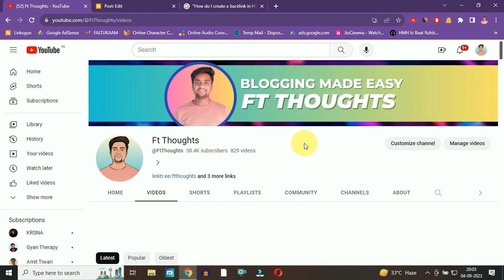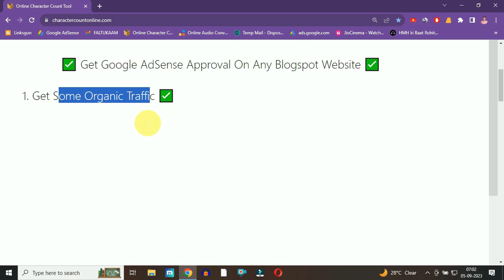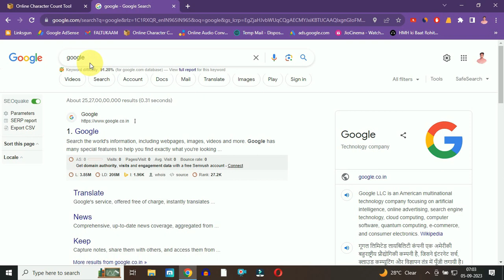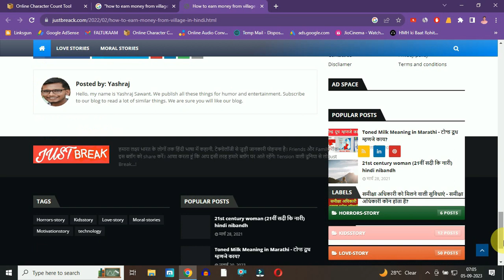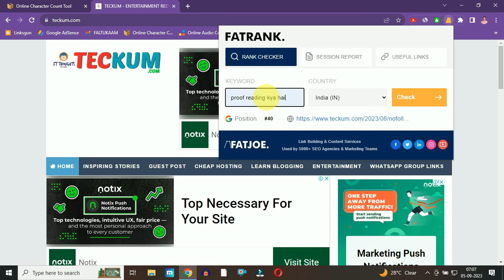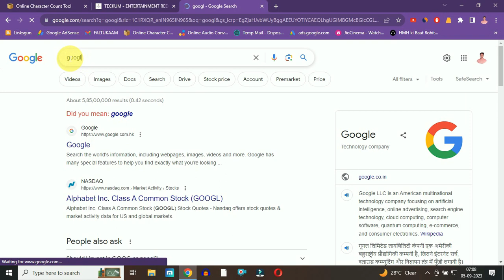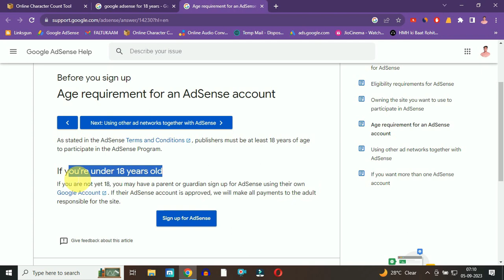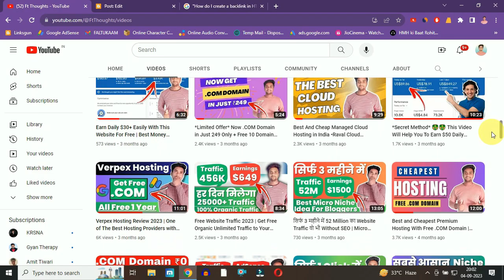Guaranteed AdSense Approval for Your Blogspot or Custom Domain Website – Free in 2023!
AdSense Approval | Get AdSense Approval | AdSense Approval opn Blogger | AdSense on Blogspot Website | Adsense Approval Guide | Ft Thoughts AdSense Approval |

Hello Bhaiyoo! 😊 Aaj Ke Video Mein Main Aapko Batane Wala Hoon Ki Kaise Aap Apne Blogspot Website Par Google Adsense Ke Liye Approval Pa Sakte Hain, Aur Isko Bilkul Muft Mein. Chahe Aapki Website Blogger Par Ho Ya Kisi Custom Domain Par Ho, Main Aapko Aaj Uss Tarika Bataunga Jisse Aap Apne Blogspot Website Par Google Adsense Approval Pa Sakte Hain.

Is Video Mein Main Aapko Step-by-step Guide Karunga, Aur Main Kuch Keywords Bhi Share Karunga Jo Aapko Apne Website Par Use Karne Chahiye, Jisse Aapko Adsense Approval Milne Ke Chances Badh Jayenge.

Toh Doston, Agar Aapko Yeh Video Pasand Aata Hai, Toh Please Video Ko Ek Like Karke Mujhe Bataiye. 🙏 Aur Main Bhagwan Se Prarthana Karta Hoon Ki Aap Sabhi Ko Jaldi Se Google Adsense Approval Mil Jaye. 🌟

Dhanyavaad, Aur Milte Hain Agle Video Mein! 📺👋"

1. Google Adsense Approval
2. Blogger Adsense Approval
3. Blogspot Adsense Approval
4. Free Adsense Approval
5. Get Adsense Approval
6. Monetize Blogger Website
7. Adsense Approval Tips
8. Adsense Approval Process
9. Blogging Tips